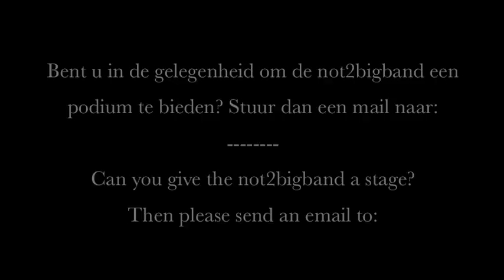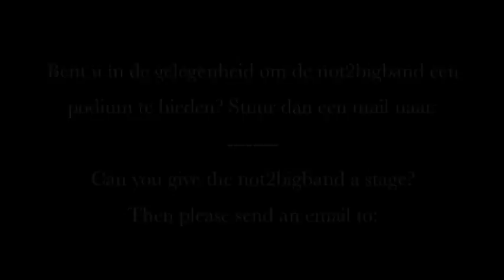NOT2BIGBAND DEMO SHAKE YOUR TAIL FEATHER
De not2bigband is een band voor ontwikkeling van opkomend talent uit de Liemers. Als enthousiaste club jonge muzikanten hebben wij het ambitieuze streven om op professioneel niveau te musiceren. Bent u in de gelegenheid om de not2bigband een podium te bieden?

The not2bigband is a training orchestra for (up-and-coming) young talent from the Liemers. Can you give the not2bigband a stage?